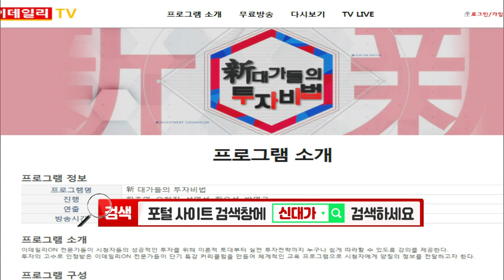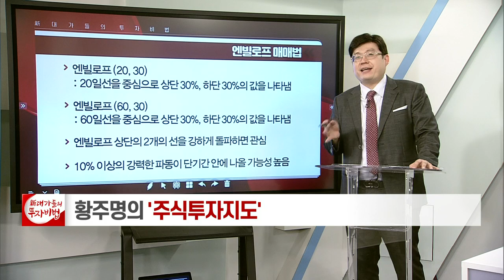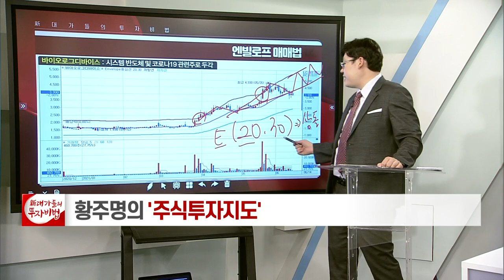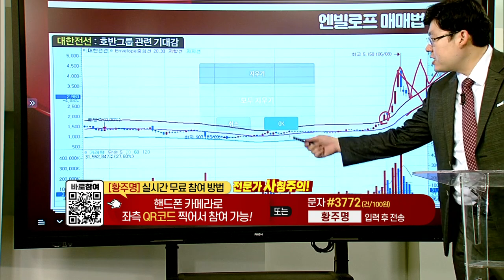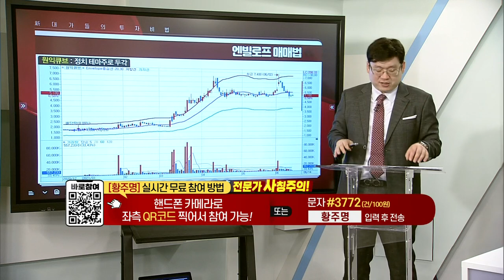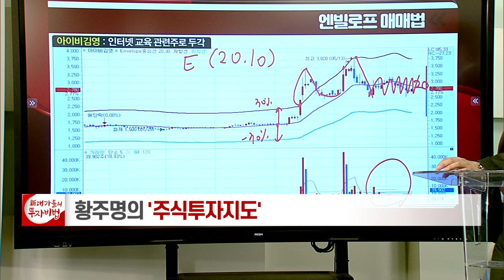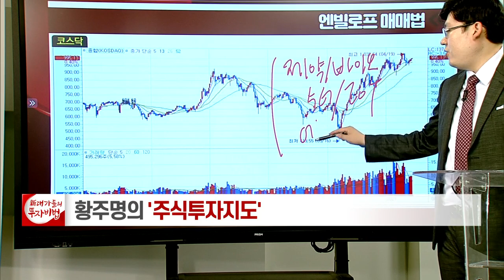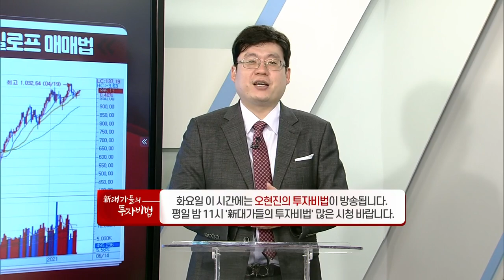엔빌로프 매매법_황주명의 주식투자지도 68강_대가들의 투자비법 (20210614)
엔빌로프 매매법